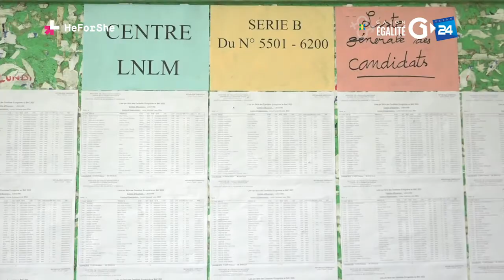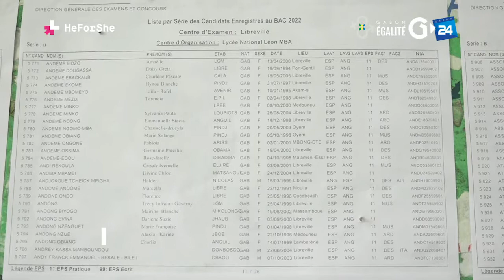GABON EDUCATION LE BAC, C’EST DEMAIN